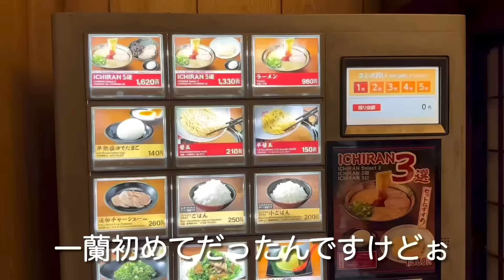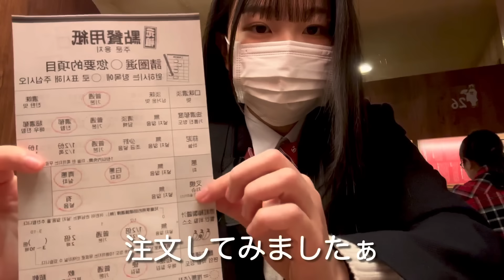社交性ゼロぼっちの塾での悩みなんだけどさ…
春の暖かさって時として残酷だよね。
※身バレ防止のため話はかなり脚色しているよ〜🙇

天然とんこつラーメン一蘭様　ご協力いただきありがとうごさいました。